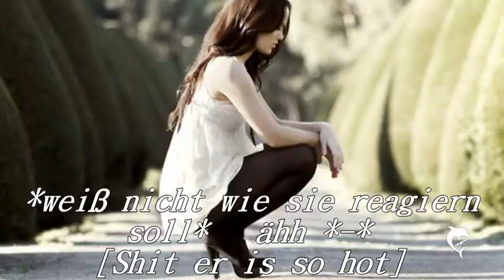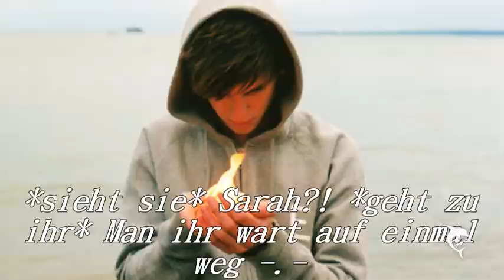*Next To The Stars* [12]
Man die ist grotten schlecht ;/
Sorry Leute
Habt ihr Wünsche? ICH BITTE UM KRITIK ;D
xoxo Lisa